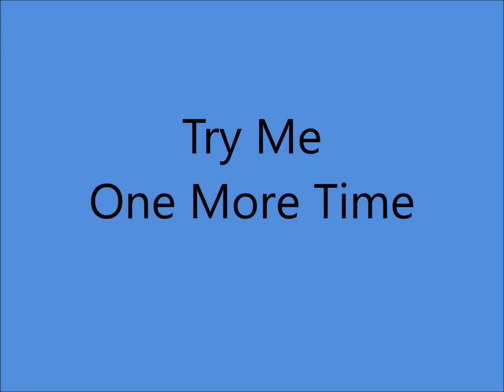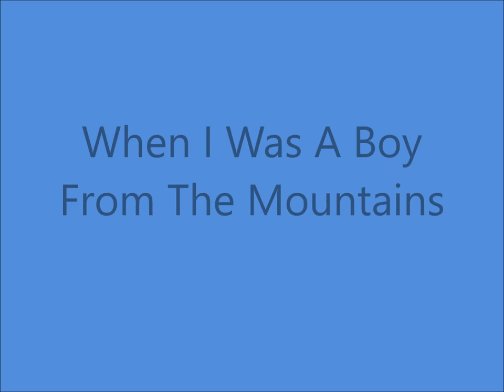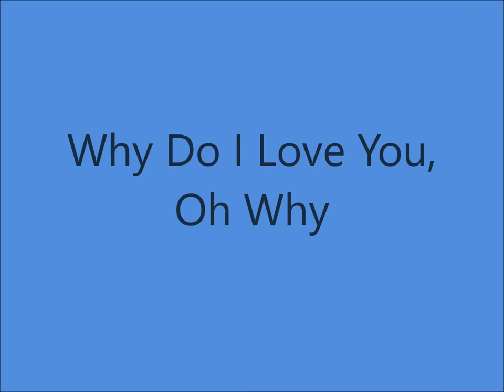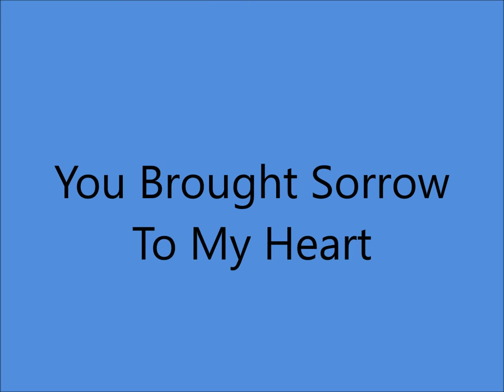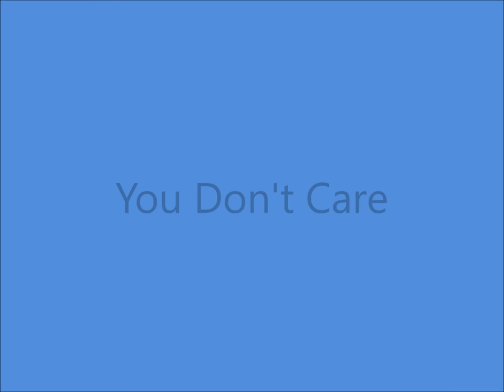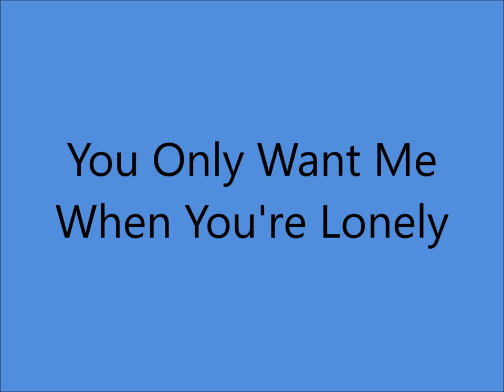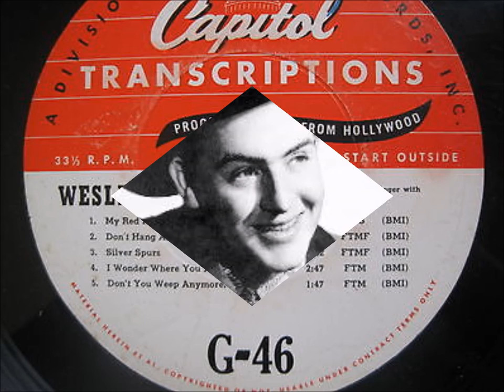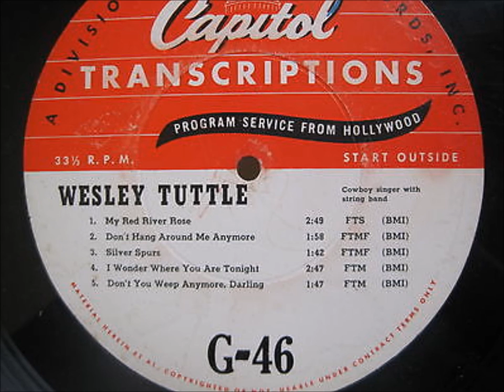Wesley Tuttle - Transcriptions (Part 7 of 8) - (c.1946).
From Capitol Transcriptions Recorded Between 1945 and 1947 at
Radio Recorders,7000 Santa Monica Boulevard,Hollywood 38,CALIFORNIA with the following Personnel :

Wesley Tuttle (vcl/gt/leader)
Don Weston (gt/steel gt)
Eddie Kirk (gt)
Herb Sargent (gt)
Jack Rivers Lewis (gt)
Johnny Bond (gt)
Merle Travis (gt)
Pete Martinez (steel gt)
Phil F. Marx jr. (steel gt)
Cliffie Stone (bass)
Alan J. Williams (bass)
Bob Conzelman (drums)
Jack Turner (drums)
Raymond Thomas Hagen (drums)
Tommy Romersa (drums)
Charles Linville (fiddle)
Harold Hensley (fiddle)
Margie Ann "Fiddlin' Kate" DeVere (fiddle)
Tex Atchison (fiddle)
Paul Sells (accordion)
Vic Davis (piano)
Buddy Cole (piano)
Darol A. Rice (clarinet)

Producer :  Lee Gillette.

TRACK LISTING :

No.1...Try Me One More Time (Ernest Tubb)
      2...Wasted Tears (Johnny Bond)
      3...We Live In Two Different Worlds Now (Fred Rose)
      4...When I Was A Boy From The Mountains (George Brown - Victor Young - Jack Kapp)
      5...Why Do I Love You,Oh Why (Smokey Rodgers - Wally Pritchard)
      6...Worried Mind (Inst) (Ted Daffan - Jimmie Davis)
      7...Yesterday's Roses (Gene Autry - Fred Rose)
      8...You Brought Sorrow To My Heart (Johnny Bond)
      9...You Can't Break My Heart
    10... You Don't Care
    11...You Only Want Me When You're Lonely (Gene Autry - Steve Nelson)
    12...You Two-Timed Me One Time Too Often (Jenny Lou Carson)
    13...You'll Be Sorry (Gene Autry - Fred Rose)

Born Wesley LeRoy Tuttle in Lamar,Colorado (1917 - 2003)
At 8 Years old he lost the Middle Three Fingers of his Left Hand at his Father's Butcher Shop which forced him to Chord his Ukelele and later Guitar with his Right Hand.

Elected to Western Music Association Hall Of Fame 1997